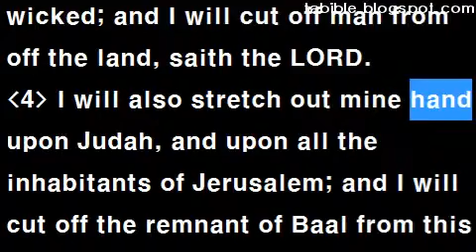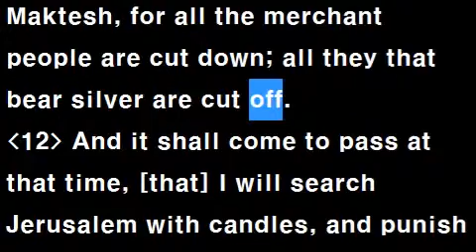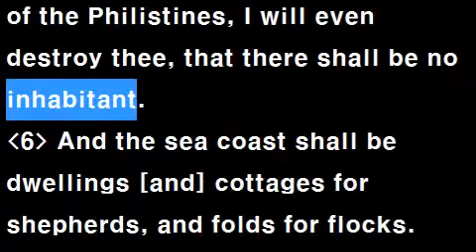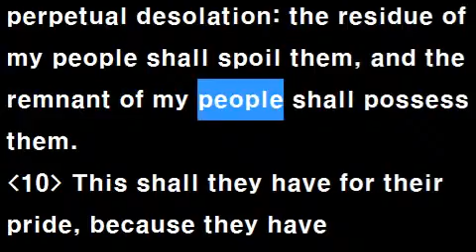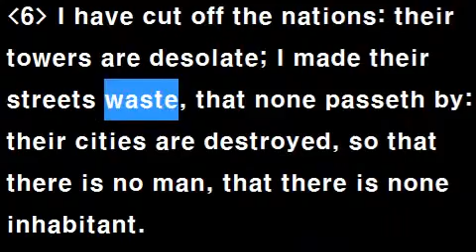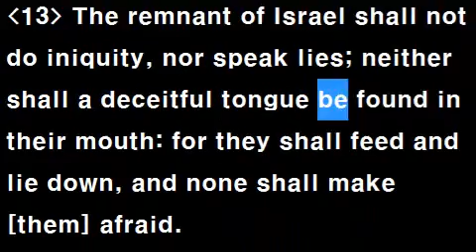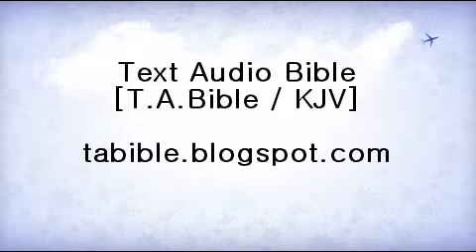[Speed Up] Text Audio Bible 089 / KJV : Zephaniah 1~3